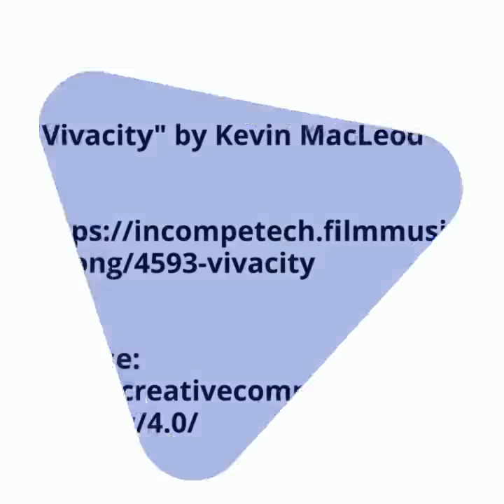Book trailer - Captain Hairypants and the kite-flying mouse - a cat superhero story for kids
Captain Hairypants and the kite-flying mouse is a short moral story for kids. When a grey fluffy cat is bored of sleeping all day, he goes looking for adventure. When he finds a little mouse that's been bullied, it's Captain Hairypants to the rescue.
This is a funny animal story, told with humour and rhyme, to help children learn positive life lessons. It's a heart-warming tale of kindness, empathy and the true meaning of friendship.
Captain Hairypants the kite-flying mouse will help children understand the impacts of bullying, how they can support their friends and the importance of being kind to friends.
Fiona McIntyre writes books that teach children positive life lessons, so for more information.